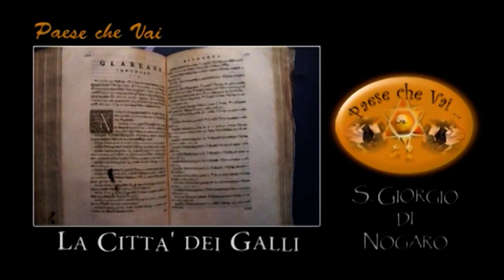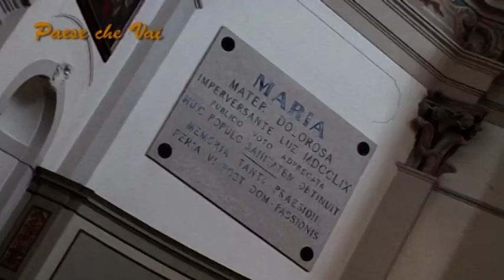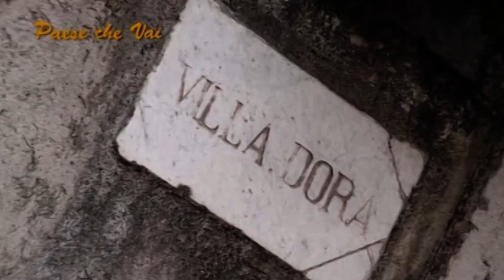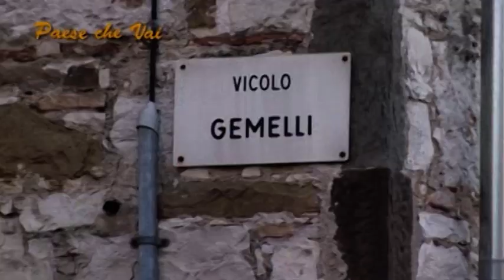san giorgio di nogaro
vi parleremo di un universita, l'Università Castrense, ' che nacque qui a San Giorgio di Nogaro nel 1915 e della sua importanza durante il conflitto, e di come questa cittadina abbia nascosti piccoli tesori buona visione !!!